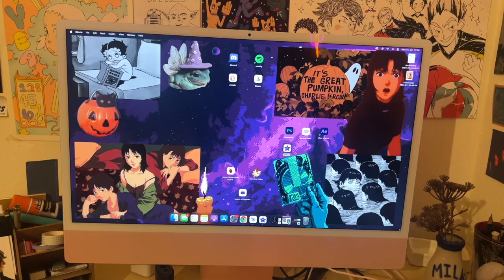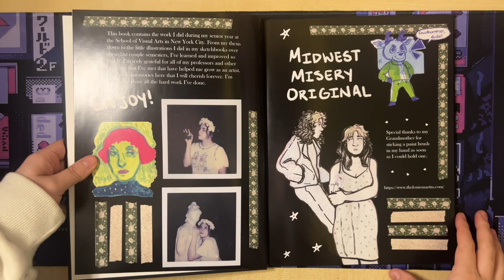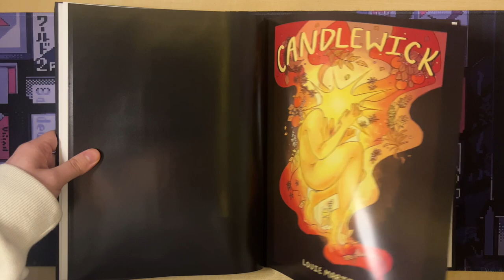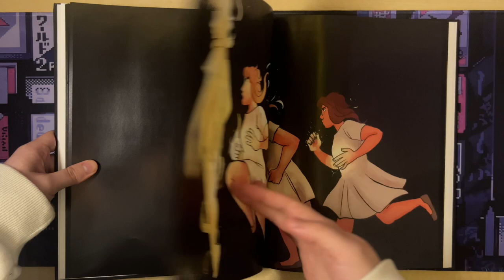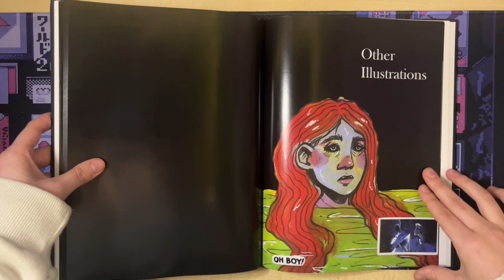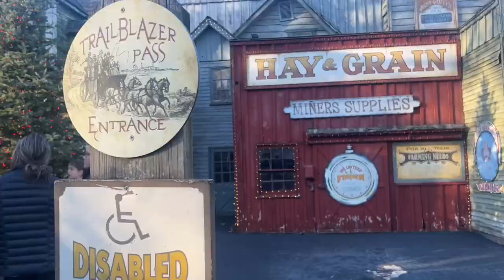winter season and chalk pastels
Jensine Eckwall
instagram ✩ @whoisjensine